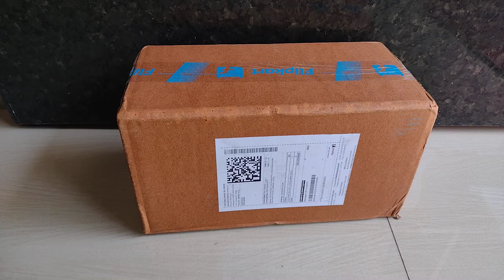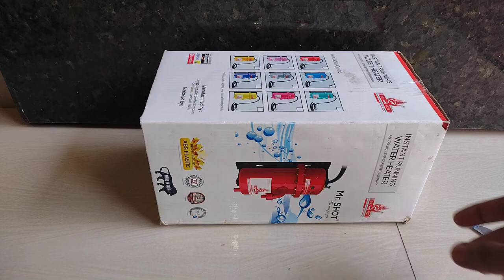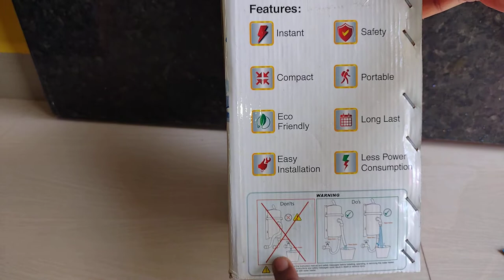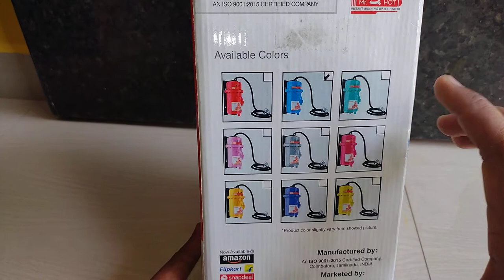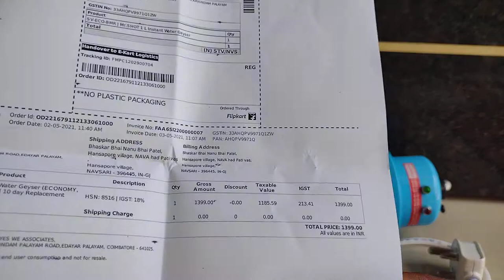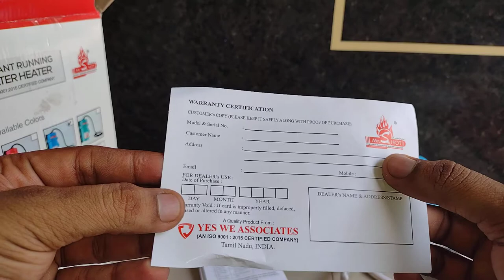Mr Shot 1 Litter Water Heater || Mr Shot 1 Litter Water Geyser || Best 1 Litter Water Geyser India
Mr Shot 1 Litter Water Heater || Mr Shot 1 Litter Water Geyser || Best 1 Litter Water Geyser || Best 1 Litter Water Heater In India

In This Video Unboxing And Review 1 Litter Water Geyser Premium Quality ABS Plastic Quality Body Mr Shot 1 Litter Water Geyser. This 1 Litter Water Geyser Water Heat Strat Very Fast In The Few Second.

Mr Shot 1 Litter Water Geyser Price In India Rs 1399 In 2021.